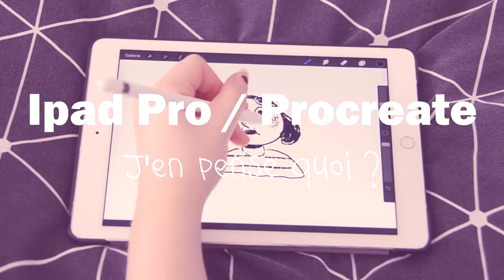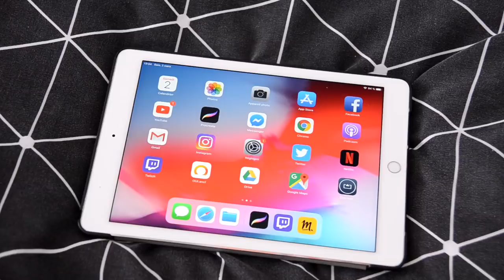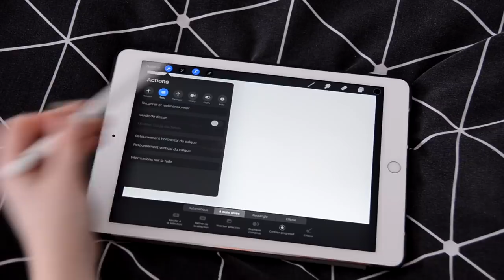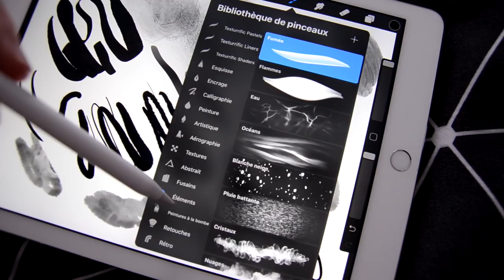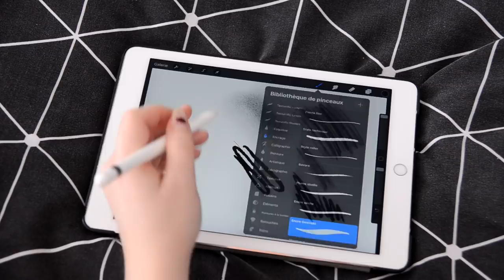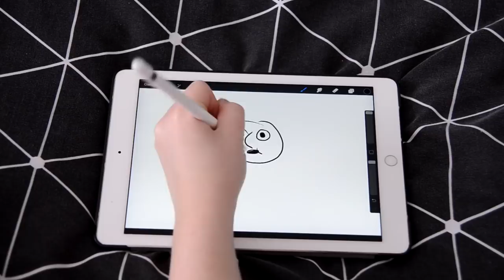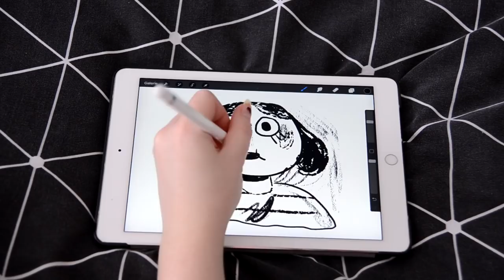IPad Pro x Procreate : j'en pense quoi ?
Voilà, une vidéo où je vous parler de l'Ipad Pro et de l'application (et non logiciel héhé, désolée) Procreate ! Je ne l'ai pas précisé mais j'ai un Ipad Pro 9.7 pouces, c'est petit mais selon moi c'est la taille idéale car on peut facilement le glisser dans un sac, et je suis habituée à ce format vu que j'ai une Wacom A5.

N'hésitez pas à poser des questions ou compléter les informations dans les commentaires !